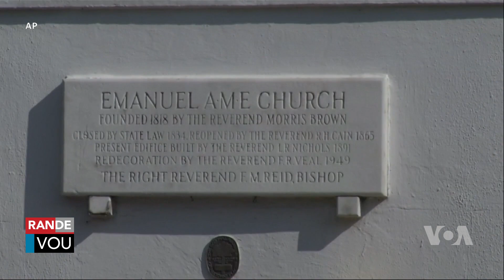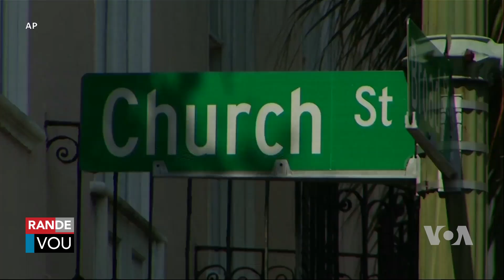Manifestan Pwo-Palestinyen Entewonp Diskou Biden nan yon Legliz Kawolin di Sid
Manifestan Pro-Palestinyen entwonp diskou Prezidan Joe Biden tap fè nan yon legliz Metodis nan Charleston, Kawolin di Sid pou kritike l akoz li pa mande Izrayèl sispann atake Gaza.